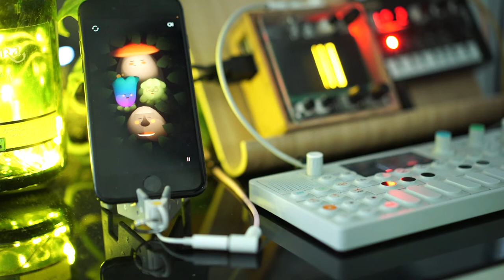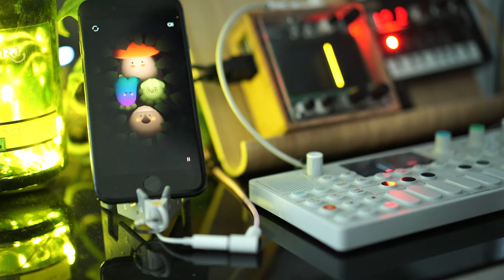lil ambient sesh - *enchantling drone'* NORNS SHIELD (l ll l script)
🌻 follow & support two round robins

tried something a bit different. created a drone with a sampled Ciat Lonbarde Plumbutter and norns running I II I script, while chantlings sing some mantra in the background. later incorporated some tape loops and Olafur Arnalds Chambers from Spitfire Audio.

I II I is a simple to use yet beautiful texture script by inifinitedigits

follow two round robins